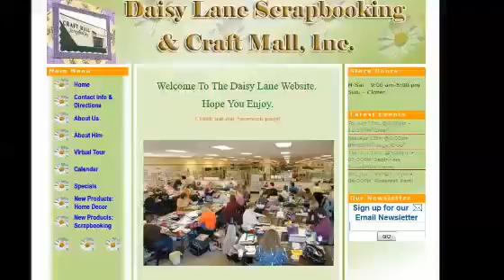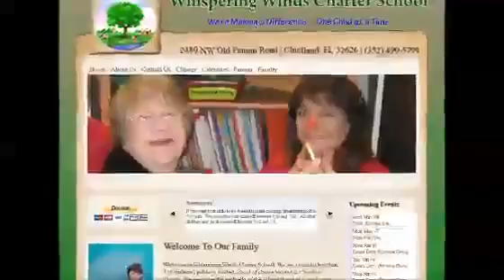Mendocino CA Website Design401